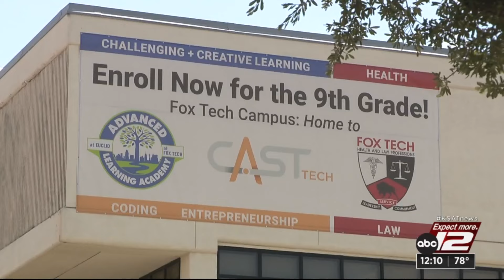Hundreds of positions to be affected by cuts at SAISD schools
During a budget meeting this weekend, SAISD's superintendent said the district is cutting hundreds of staff positions this upcoming fall semester. District officials revealed at least 216 positions would be affected.